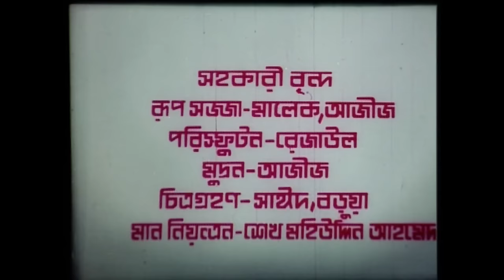Shotiner Sangsar || Razzak || Rozina || Diti || ATM Shamsuzzaman || Dildar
Movie : Shotiner Sangsar  (সতীনের সংসার)
Cast : Razzak, Rozina, Diti, A T M  Shamsuzzaman, Aliraj, Aruna Biswas, Anwar Hossain, Anowara, Dildar, Jambu, Nargis
Director : Jahirul Haque
Producer : Masud KothaChitro Ltd.
Story : Sofodor ALi Bhuiyan
Script : Jahirul Haque
Cinematography : Jahirul Haque
Language : Bangla
Label : G Series